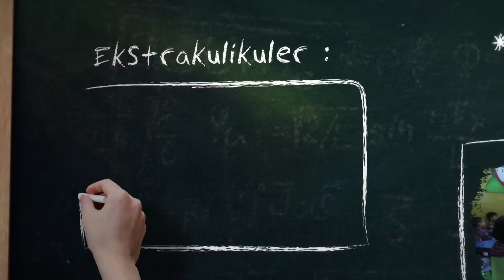Iklan Pendaftaran Murid Baru Sekolah Mazmur 21